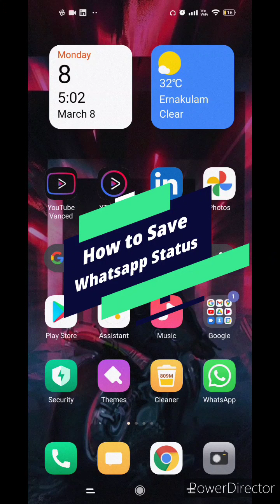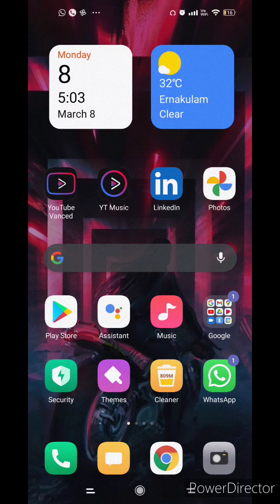How To Save/Share Whatsapp Status (Explanation in Hindi)| Tips and Tricks on Xiaomi Mi 10T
This will show how to use the Status Saver App to save/share the WhatsApp Statuses.

The explanation is done in hindi.

I put the stickers to hide personal images. Its not an app problem.